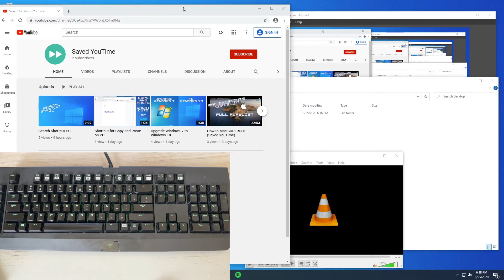Show Desktop Windows 10